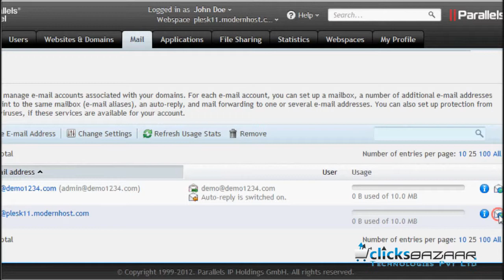How to access webmail in Plesk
Learn How to Access webmail in Plesk, This Infomercial Video Tutorial Teach You on How to Access webmail in Plesk, When you log in to control panel, it can open in either a standard view, a simplified desktop view, or an arrangement of Knowledgebase, In This Video Tutorial Clicks Bazaar Provide you Complete step By step Setup guide, we will Instruct you on how can you Access webmail in Plesk, Follow The steps Below For More Detailed Instruction, Portal Home, Knowledgebase, How-To Videos, Access webmail in Plesk.